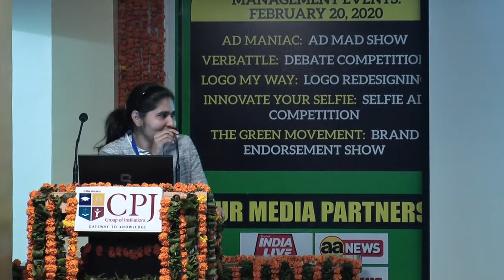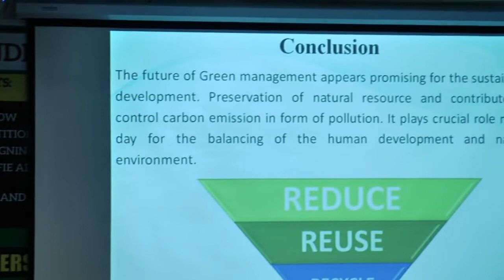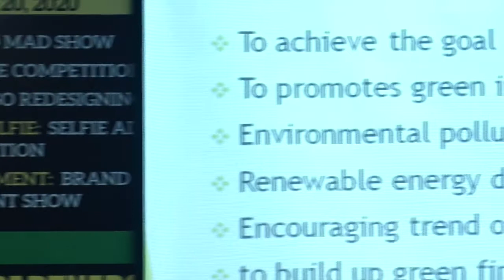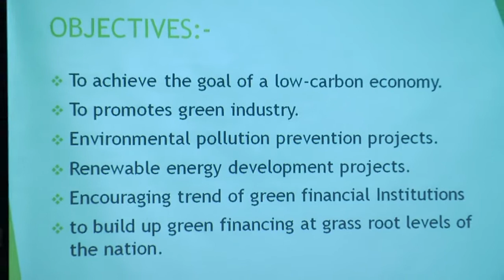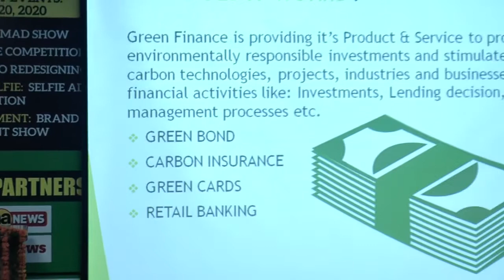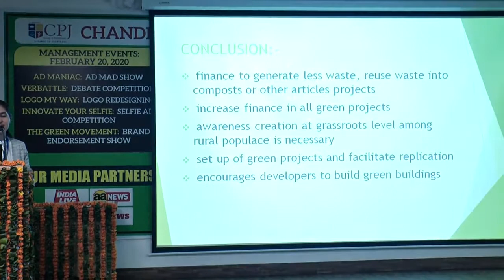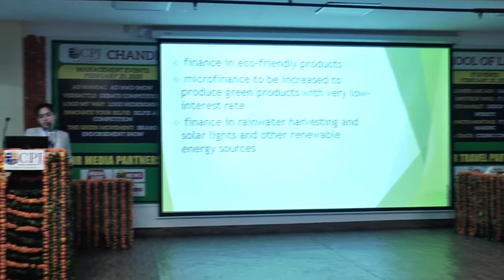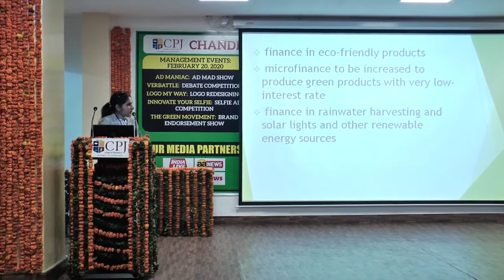Ms. Shalu Deshwal || 4th National Conference-TS-1 || MARKETECH 2020 || CPJCHS || Feb19-20, 2020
𝗠𝘀. 𝗦𝗵𝗮𝗹𝘂 𝗗𝗲𝘀𝗵𝘄𝗮𝗹, 𝗦𝘁𝘂𝗱𝗲𝗻𝘁,𝗚𝗮𝗻𝗴𝗮 𝗜𝗻𝘀𝘁𝗶𝘁𝘂𝘁𝗲 𝗼𝗳 𝗧𝗲𝗰𝗵𝗻𝗼𝗹𝗼𝗴𝘆 𝗮𝗻𝗱 𝗠𝗮𝗻𝗮𝗴𝗲𝗺𝗲𝗻𝘁,𝗞𝗮𝗯𝗹𝗮𝗻𝗮, 𝗕𝗮𝗵𝗮𝗱𝘂𝗿𝗴𝗮𝗿𝗵 @𝟰𝘁𝗵 𝗡𝗮𝘁𝗶𝗼𝗻𝗮𝗹 𝗖𝗼𝗻𝗳𝗲𝗿𝗲𝗻𝗰𝗲 𝗶𝗻 𝗮𝘀𝘀𝗼𝗰𝗶𝗮𝘁𝗶𝗼𝗻 𝘄𝗶𝘁𝗵 𝗖𝗦𝗜 & 𝗗𝗠𝗔 @ 𝗠𝗮𝗿𝗸𝗲𝘁𝗲𝗰𝗵 𝟮𝟬𝟮𝟬!!!
Ms. Shalu Deshwal, Student,Ganga Institute of Technology and Management,Kablana, Bahadurgarh, presenting their research work on “𝗚𝗿𝗲𝗲𝗻 𝗙𝗶𝗻𝗮𝗻𝗰𝗶𝗻𝗴” @4th National Conference in Association with CSI & DMA in Marketech-2020: 7th Inter College Management & IT Fest.

Play
-5:27
Additional visual settings
Enter Watch and ScrollClick to enlarge Unmute